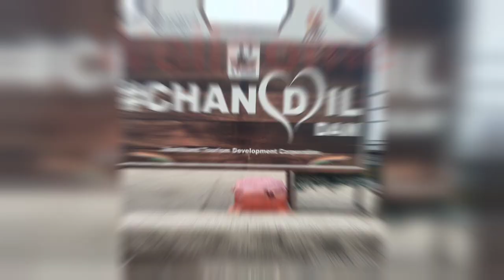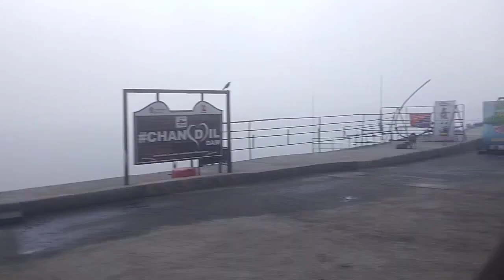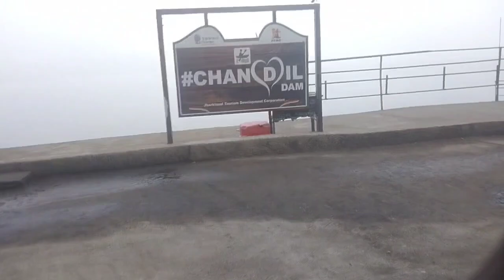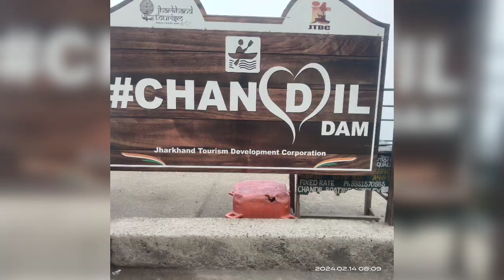CHANDIL Dam Ka Pura Scene Dekho,🤗🤗🤗🤗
CHANDIL Dam Ka Pura Scene Dekho,🤗🤗🤗🤗minivlog